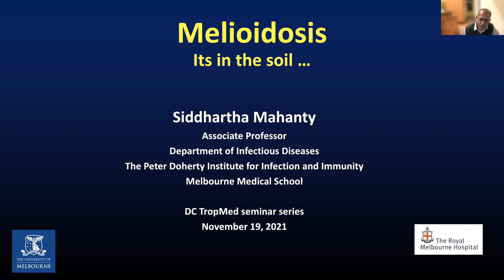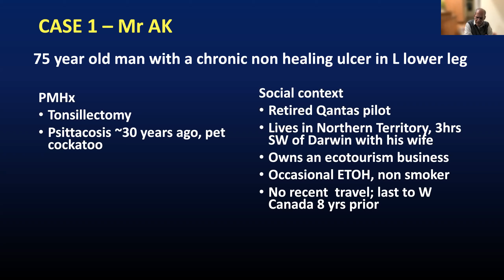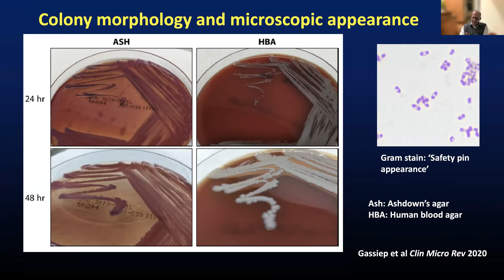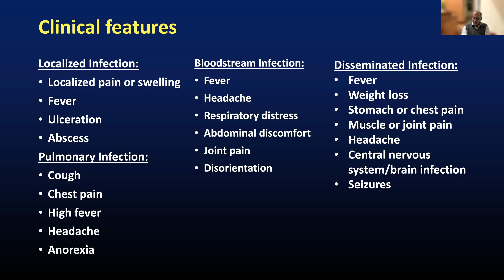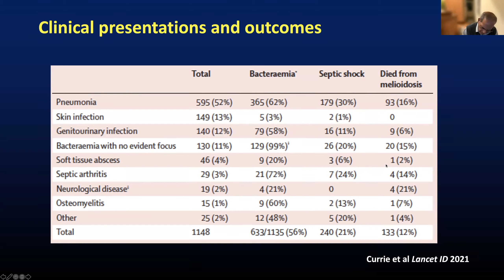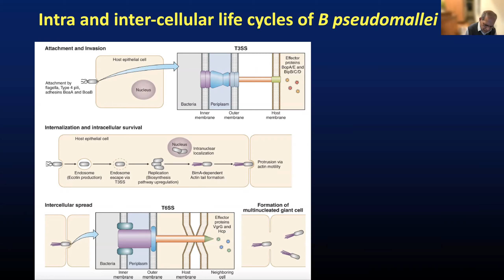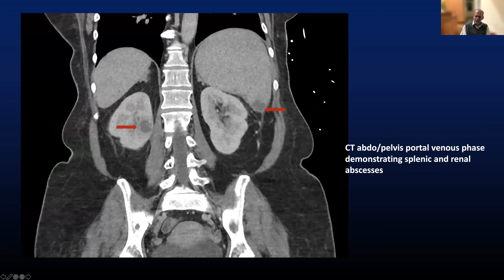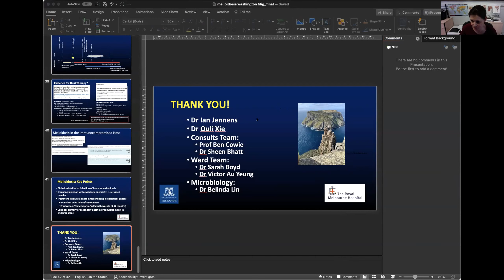Melioidosis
Dr. Siddhartha Mahanty: "Melioidosis--it's in the soil"